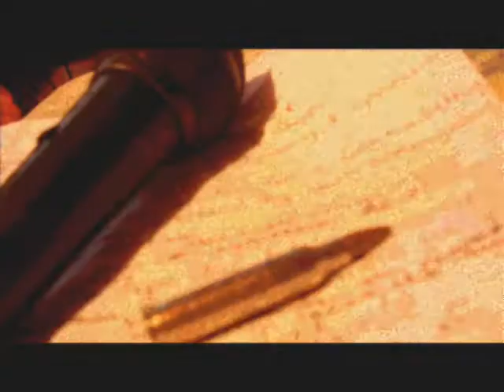(ANTI new world order covid-19) FOLLOW ME-by SOLID NAH'SHON ISAAC YAHU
PRAISE YAHUAH new world order covid 19 Hebrew israelite music wake up ahk